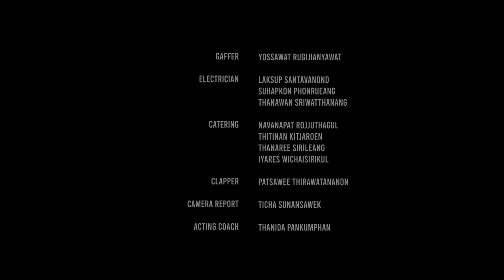Girl with The Darkness (unofficial mv)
Final project conceptual art MV
girl with the darkness
Original The Chemical Brothers - The Darkness That You Fear

Cast : เทียนรุ่ง สวัสดิโภชา (IG : _.tean._)

LOMO PRODUCTION
Director : กนกวรรณ วิถี
Kanokwan withee  (IG : 43rn_with)
1st Assistant Director : เภตรา ธนบูรณ์สวัสดิ์
Phetra Thanaboonsawad (IG : @spyzpy)
Director of Photography : พงษ์สวัสดิ์ หอมหวล
Pongsawat​ homhul (IG : mamala_jeng)
1st assistant camera : พีรพัฒน์ ตรีโสภา
Peerapat Tresopa  (IG : 1cqzx)
Gaffer : ยศวรรธน์ รุจิจรรยาวัฒน์
Yossawat Rugijianyawat (IG : yossawat_2003s )
Production designer : ภัทรพิดา ทรงแสงธรรม
Patarapida songseangtham (IG : perpep.c)

Special thanks  : qualfilm,  200x_production,  20 production, patcharapruek_angchuan
                               and oatjiww